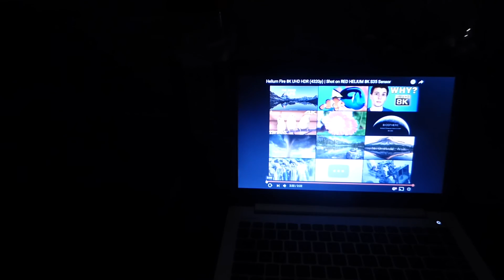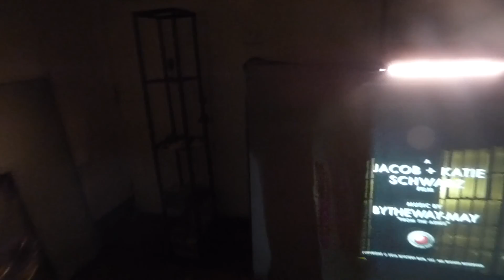SEE WHY OUR SCREEN PAINT IS THE BEST CHOICE FOR YOUR HOME THEATER SETUP!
USE ANYTHING YOU LIKE! FOR YOUR PROJECTION SCREEN! SO EASY YOUR KIDS CAN PAINT IT FOR YOU! Low- odor, Dries - fast, EZ clean up, NO SANDING OR PRIMING NEEDED! Only 1 coat of paint needed! Paint any color surface in just about any kind of condition!  Fully Weatherproof! Design with our Smart technology gain, NO PRO'S NEEDED! None cracking and peeling technology you can even paint your pre existing projection screen with no worries of streak marks no matter how you paint it!